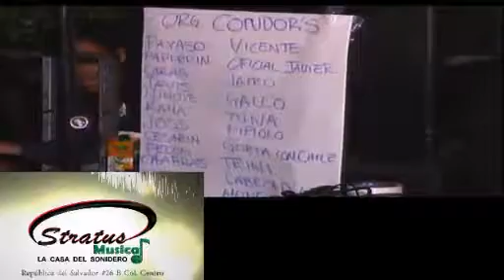SONORAMICO - SANTA EN ARAGON